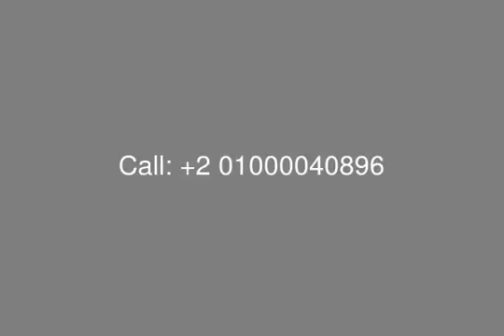Apartment For Sale In Palm Hills Village Gate Everything You Need All Around Here - mls.com.eg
Real Estate Egypt, New Cairo, [tag]Palm Hills[/tag], 5th Settlement, [tag]Village Gate Compound[/tag] : [tag]Second Floor Apartment for Sale[/tag] in Village Gate Compound, with Surface Area 150.01 SQ m, Divided into : Master Bedroom with it&#39;s Own Bathroom, 1 Bedrooms, Bathroom, Large Reception, Kitchen, Dining.

The Financial Details
Total Price: 1,545,000 EGP
Maintenance Fees: 45,000
Transfer Fees: 20,500 EGP
The Price Included The Garage.